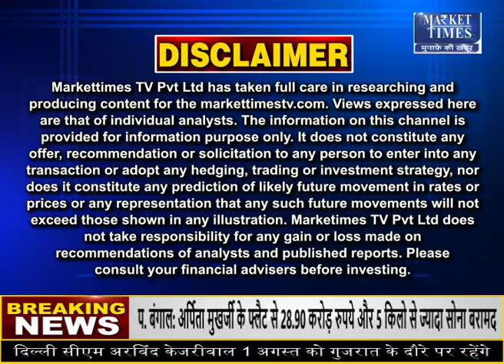मोटे अनाजों के लिए सरकार ने तैयार किया रोडमैप